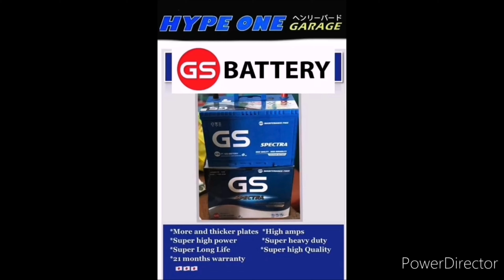Yummy : Evo 8 dc2 ek9 Evo X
Yummy : Jdm yummies